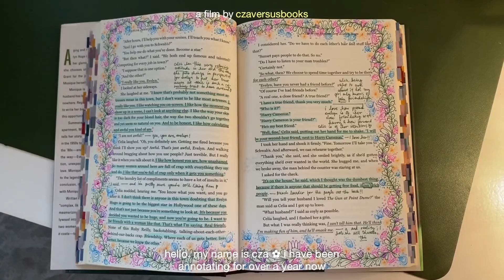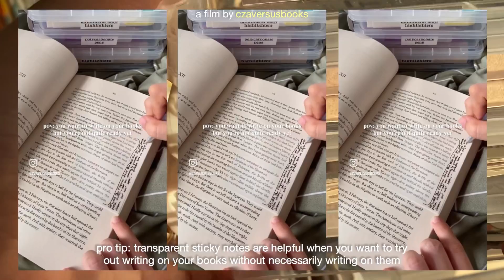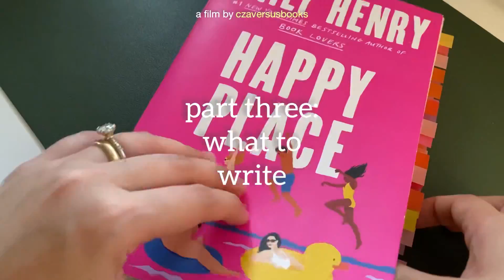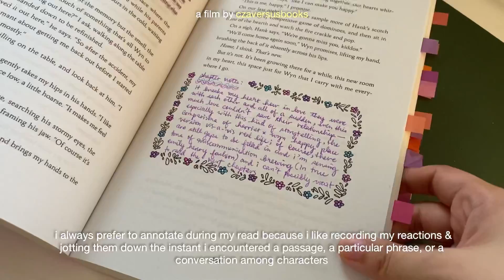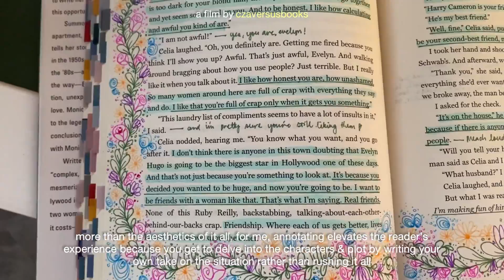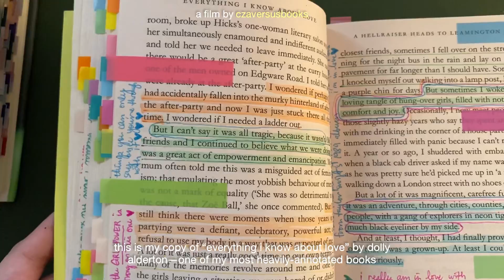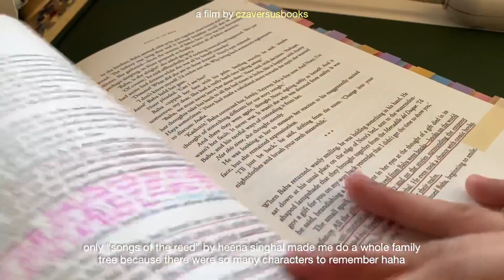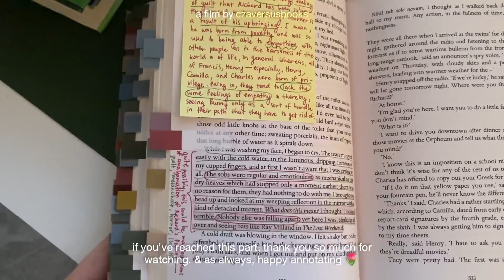a guide to annotating 🌷✨ the essentials, making tabbing guides, & showing my fave annotations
° 𐐪𐑂 ♡ music credits ♡ 𐐪𐑂 °

° 𐐪𐑂 ♡ purchase link ♡ 𐐪𐑂 °
✿ pocket studio pro 2.0 thermal printer: